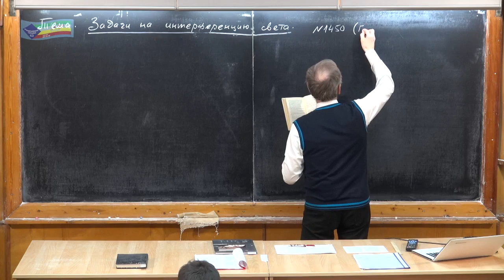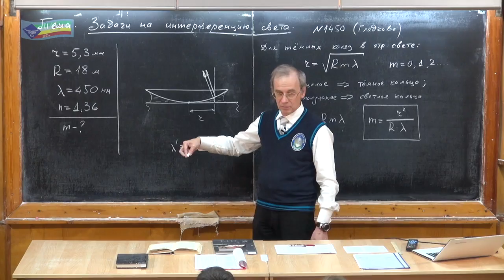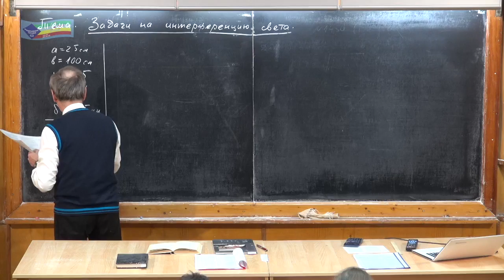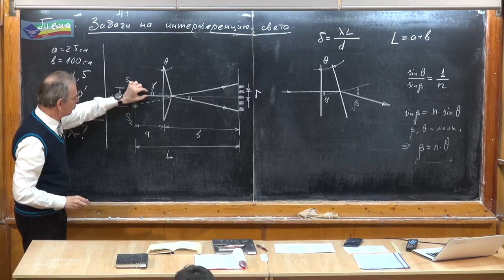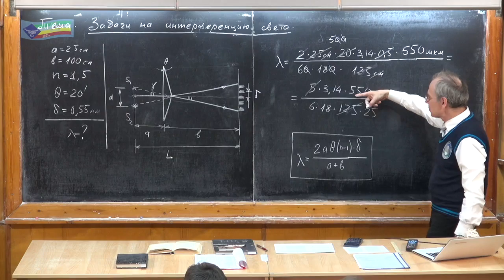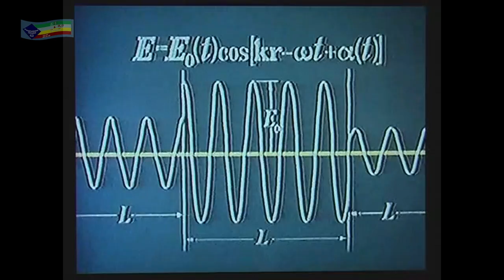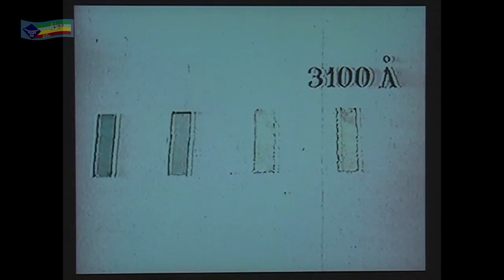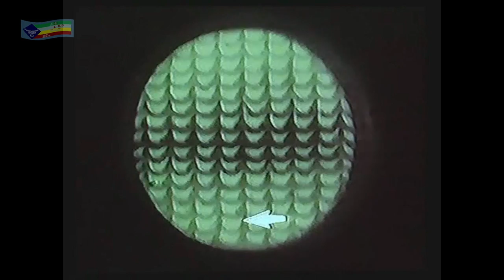Урок 419. Задачи на интерференцию света - 2